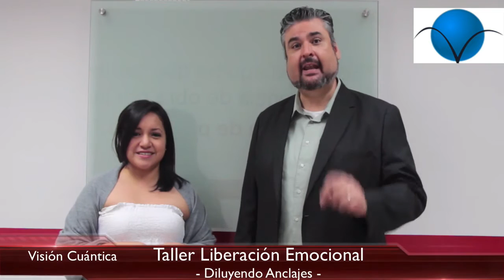MasterMind 03 de noviembre de 2015